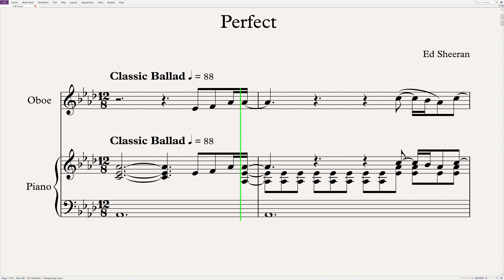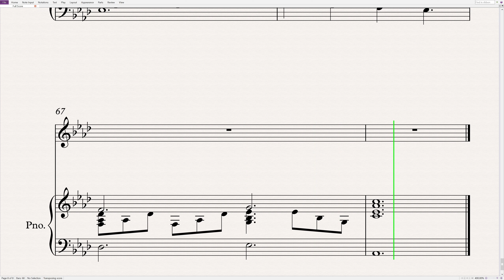Ed Sheeran - Prerfect | Oboe